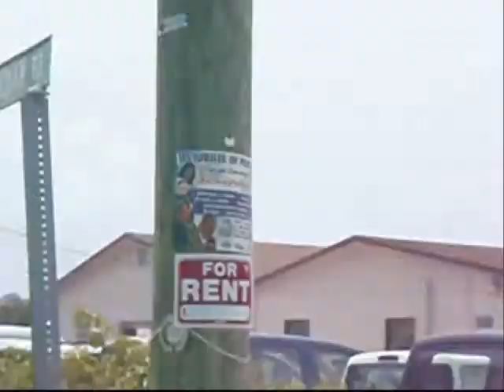Badman Records- My Life/Grand Cayman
trying something new by adding a likkle bit of video from my trip back home to Grand Cayman this summer along with some pictures. Rushan-My life